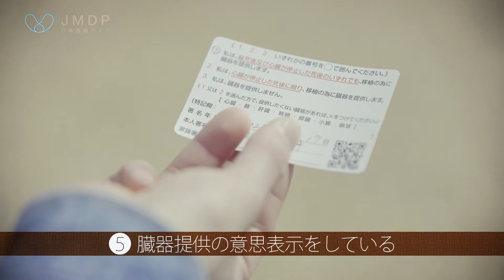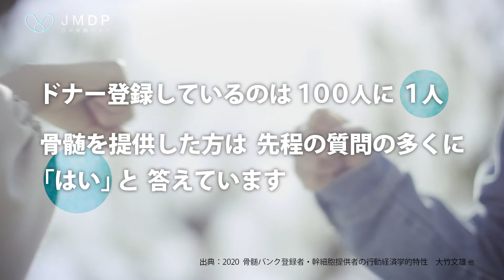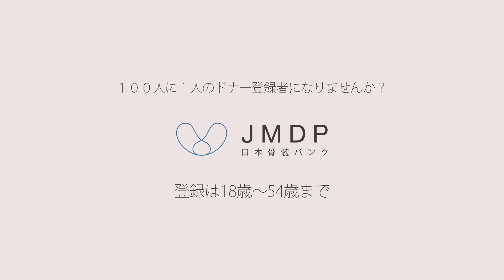あなたは100人に1人⁉〈インタビューバージョン〉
あなたに6個の質問！「はい」は いくつ？

行動経済学に基づいた研究 (※) から、意外な結果が見えてきました。
みなさん、「はい」は いくつありますか？

出演：小倉 鉄平 / 浅倉 茉鈴
ナレーション：朴 璐美
制作：株式会社テレビマンユニオン

※ 2020年 骨髄バンク登録者・幹細胞提供者の行動経済学的特性 / 大竹文雄ほか（令和2年度厚生労働科学研究事業 福田班）

この動画は、令和2年度 厚生労働科学特別研究事業 豊嶋班により作成されました。